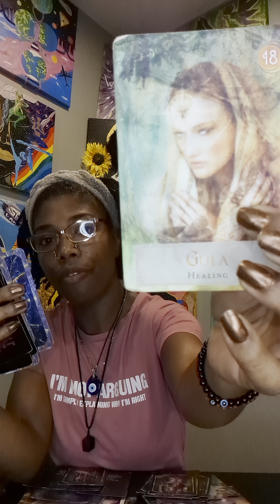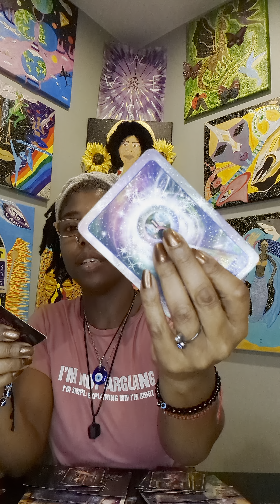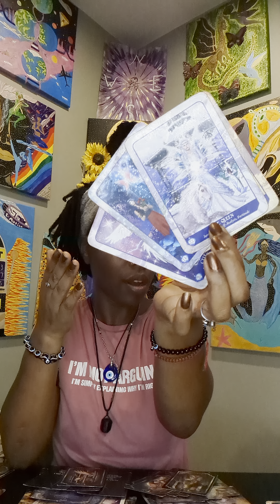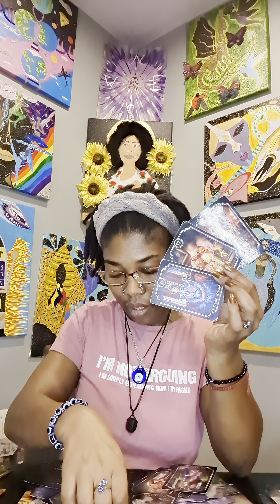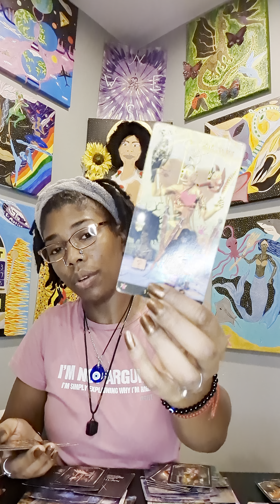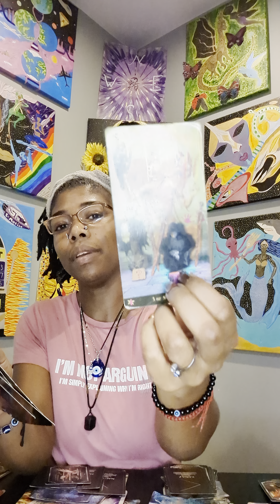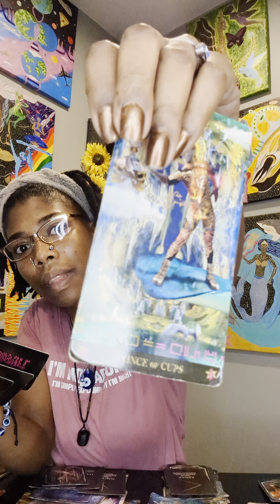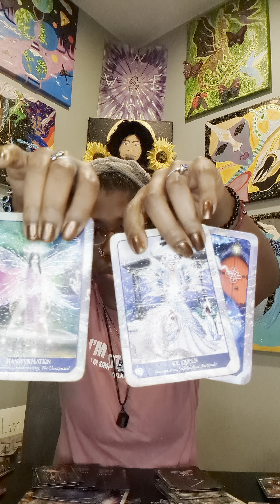Intuitive Energy Reading Mind Body Soul Spirit 01/01/2023 Pt.2